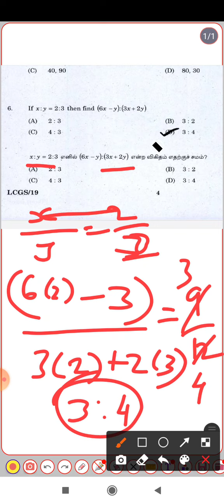tnpsc maths shortcut